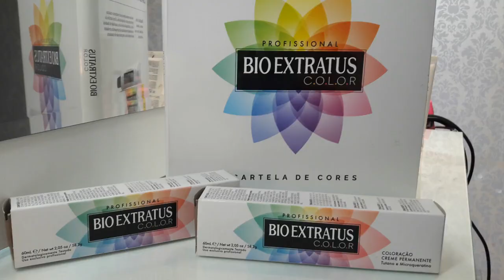Escureci o loiro com Bio Extratus Color! BLOG DA ANA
Eu sou assim: tá loira, quer escurecer. Escurece, quer clarear! haha!

Aí a Bio Extratus e o SM Estúdio de Beleza entram na história e realizam o meu desejo!

Clica no play e confira como foi essa transformação!